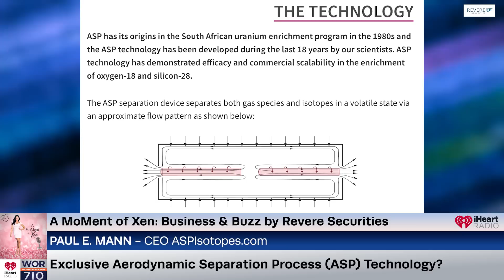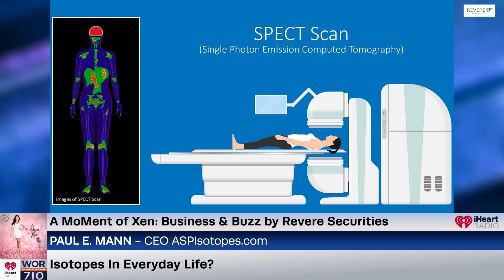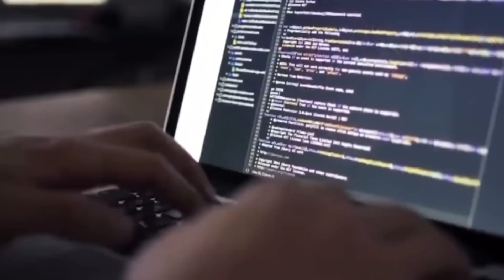Isotopes Solving Real World Issues & Revolutionary ASP Technology? ft. Paul E. Mann Ep89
In Business & Buzz by Revere Securities we are featuring Paul E. Mann, Chairman, CEO and CFO of ASP Isotopes. He joins us to discuss the many uses of isotopes and how they’re solving real world issues.